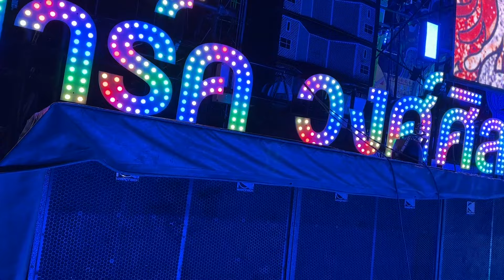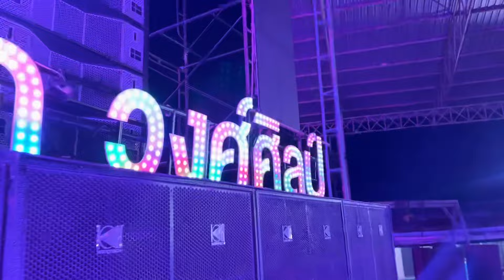บรรยากาศซ้อมใหญ่วันแรก !! เป็นยังไงมาชมครับ